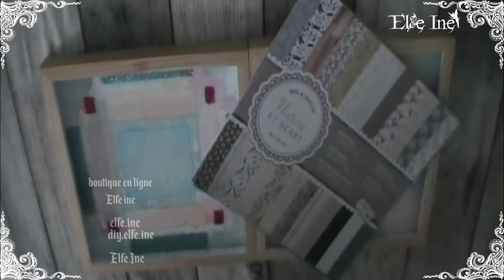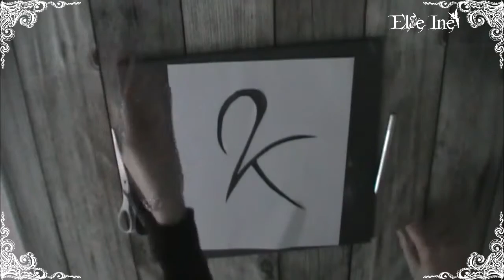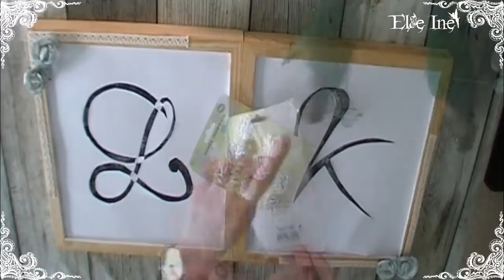Diy - Tableau initiales - customisable à l'infini!!!